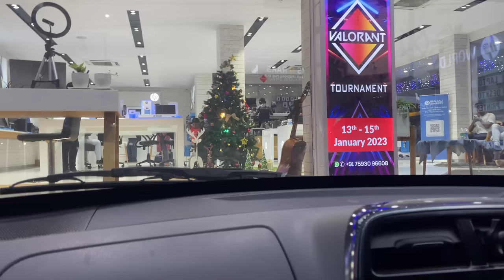Winning HP Omen Valorant LAN Tournament, Kochi - YTG VLOG #2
Kochi LAN VLOG.